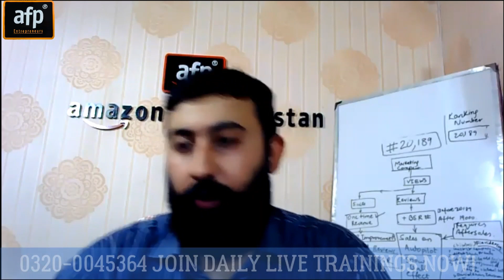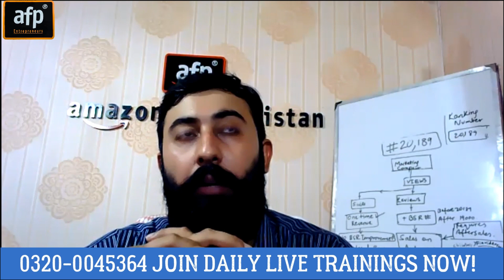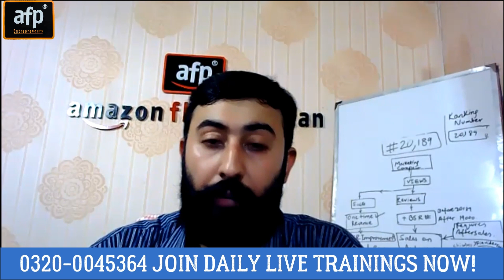All Types of Businesses on Amazon?? | 03200045364 Join Daily Live Training Sessions!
1)JOIN DAILY LIVE ONLINE TRAINING SESSIONS ON ZOOM

2)PROFESSIONAL BRAND MANAGEMENT, AMAZON ACCOUNT MANAGEMENT, PROFESSIONAL ADVERTISING, MARKETING & SALES VIRTUAL ASSISTANT SERVICES

3)BUSINESS PARTNERSHIP OPPORTUNITIES

AMAZON ACCOUNT MANAGEMENT AS A VIRTUAL ASSISTANT
AMAZON FBA / FBM / WHOLESALE / PRIVATE LABEL
Amazon introduction
Creating New Product Listing (Single/Variation)
Metoo Listing
Product Error Fixing (Suppressed Listing – Quality Alert etc)
Stock Checking